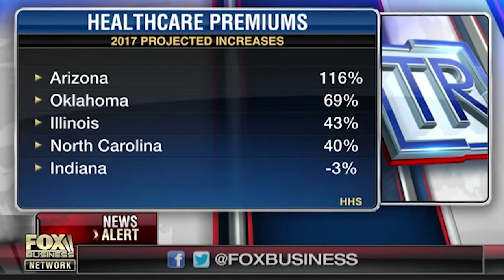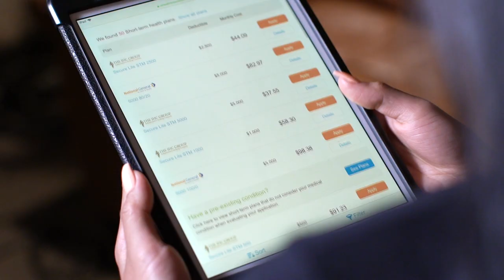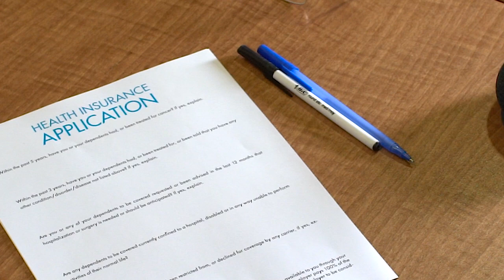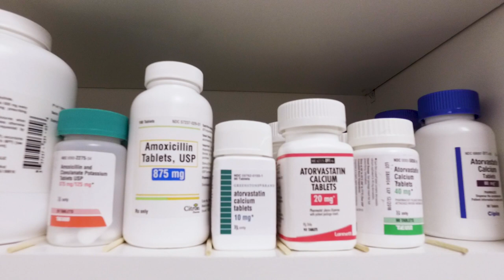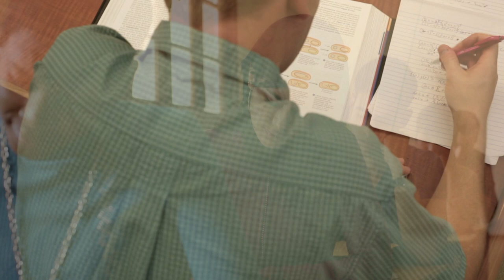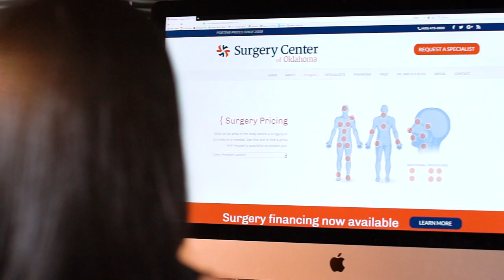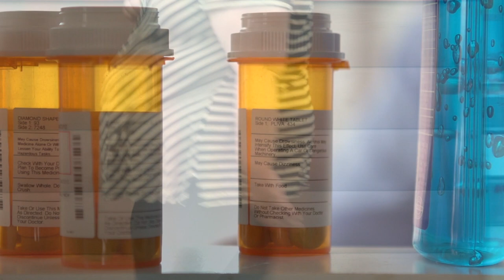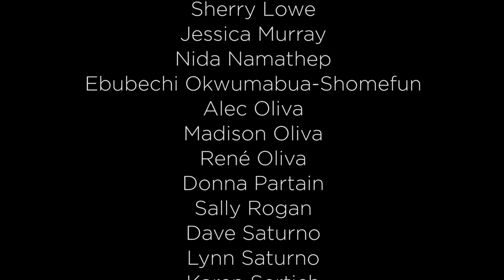Healthcare Unmasked | Documentary | Full Movie | Health Insurance Debates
Frustrated with the high cost of health insurance, small business owner Kim Sertich investigates why the cost is so high. Stunned by the outcome, she sets out to find viable and affordable alternatives including direct primary care and health sharing.

Stars: Dr. Zuhdi Jasser, Dr. Keith Smith, Dr. Manny Sethi
Directed, Produced by Kim Sertich, Ken Liljegren